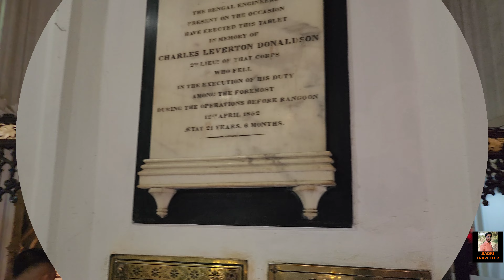St. Paul's Church | St. Paul's Cathedral | William Nairn Forbes | Church of North India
St. Paul's Cathedral is a Church of North India cathedral of Anglican background in Kolkata, West Bengal, India, noted for its Gothic architecture and dedicated to Paul the Apostle. It is the seat of the Diocese of Calcutta. The cornerstone was laid in 1839; the building was completed in 1847